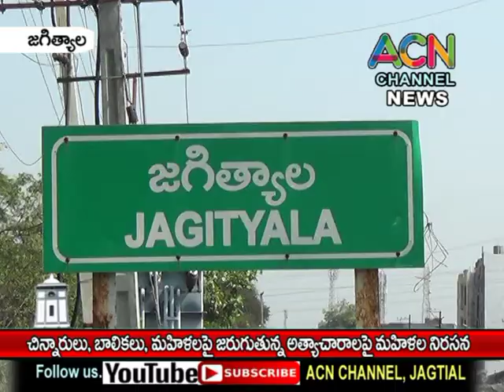జగిత్యాల జిల్లా : రాష్ట్రంలో మహిళలు, చిన్నారులపై జరుగుతున్న అత్యాచారాలపై మహిళల నిరసన